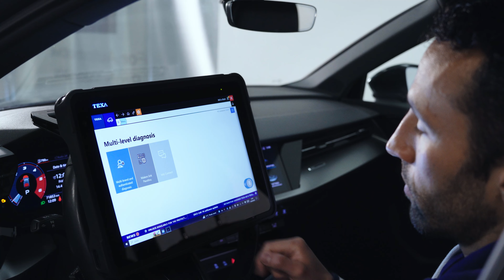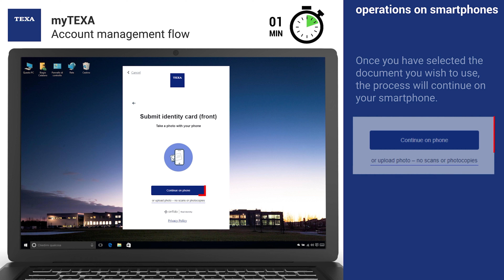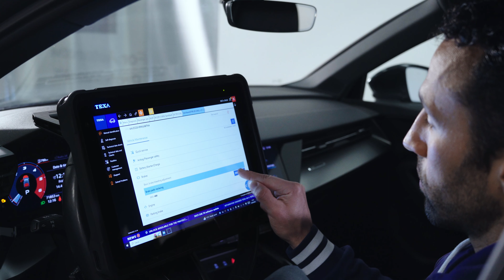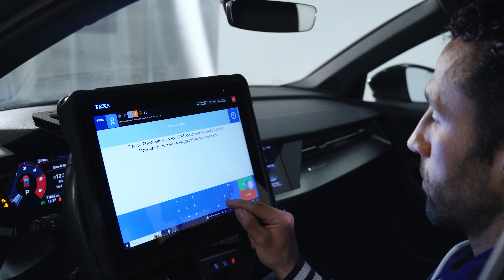Sblocco dei veicoli protettidel gruppo Volkswagen - IT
La presenza di centraline protette obbliga l'autoriparatore ad adeguare la propria strumentazione di diagnosi anche per eseguire le operazioni più semplici. Vediamo ad esempio come procedere alla sostituzione delle pastiglie freno su un'Audi A3, procedura possibile solo dopo aver attivato la nuovissima funzionalità di sblocco centraline Volkswagen completamente integrata nel nostro software IDC5.

VI lasciamo qui di seguito il tutorial per approfondire la procedura di identificazione utente all'interno di myTEXA

00:00 INTRO
00:33 Requisiti necessari e Creazione Account su Portale myTEXA
01:18 Autenticazione MFA e Procedura sostituzione pastiglie freni tramite AXONE VOICE e TXT MULTIHUB
03:15 OUTRO

💬 LASCIA UN COMMENTO per video simili
👍 METTI LIKE se ti è piaciuto
❤️️ CONDIVIDI per supportare il canale